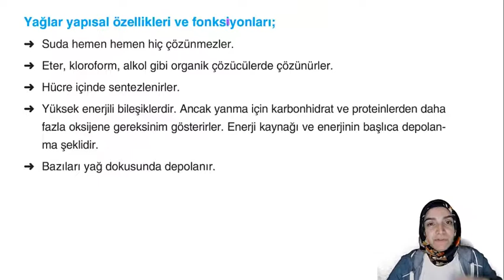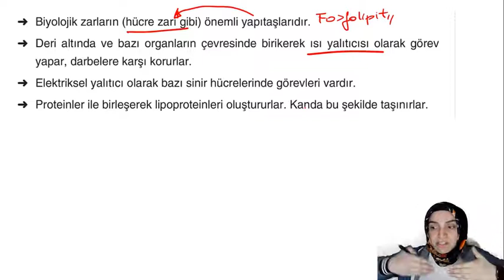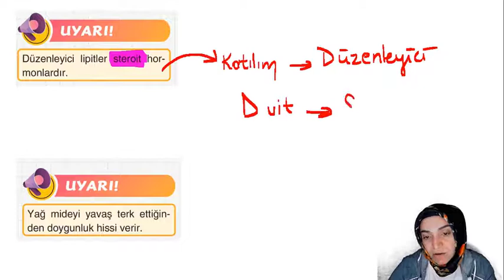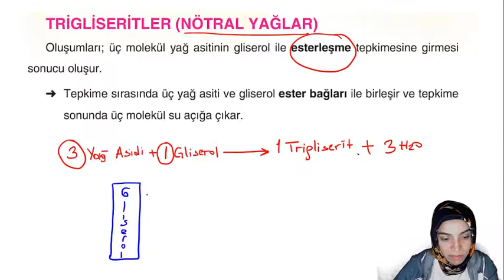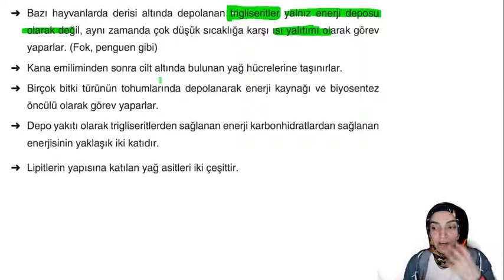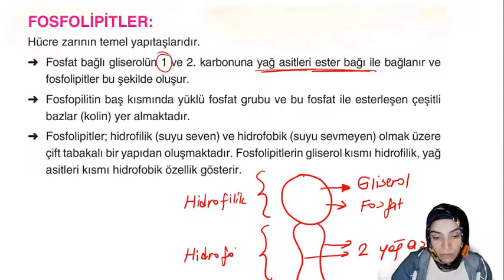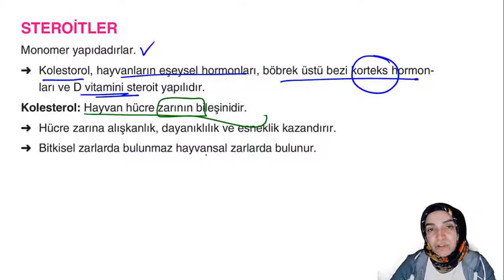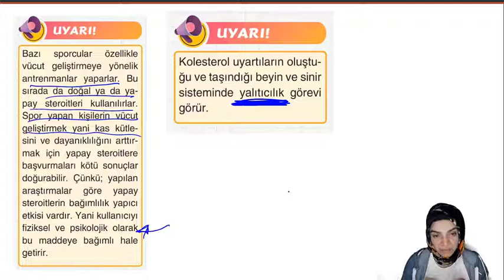9.Sınıf Biyoloji-1.Fas.-Yağlar (Lipitler)